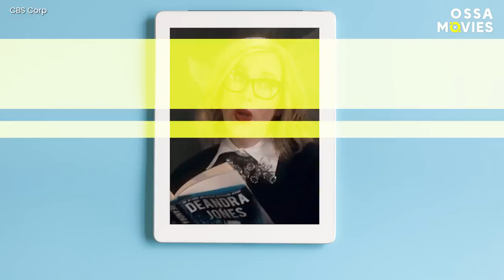Schitt’s Creek: Casting and Backstage Secrets Revealed |🍿OSSA Movies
Who inspired Moira's iconic pronunciation of bébé in Schitt’s Creek? What’s behind Alexis's hand gestures and “Ew, Day-vid”! Why Eugene Levy hated that scene with the ceiling leak so much?

In this video, we've collected the most titillating Schitt's Creek Behind the Scenes secrets. Including backstage information about Schitt's Creek Casting!

Who suggested that Catherine O'Hara play Moira Rose? Who wasn’t convinced that Annie Murphy was the right actress for Alexis Rose?! Watch our video to hear what the actress had to say in the Annie Murphy Interview. We mean, seriously, can you imagine anyone else as Schitt's Creek Alexis And David?!

And other Schitt's Creek Auditions insider info. Such as how Dan Levy (who plays David Rose) came to work with his Dad Eugene Levy – as well as sister Sarah Levy!
Oh, and we all know how Johnny Rose isn’t the best gift-giver, right? Remember when he bought Stevie Budd a makeup set... How does Eugene Levy fair in real life? In a Eugene Levy Interview, how does he describe working with his son Dan?

Are you also re-watching Schitt's Creek Netflix because you simply miss the Roses that much?! Schitt's Creek Season 6 had such a lovely, real ending – turns out it was intentional, as you’ll see in the Dan Levy Interview.

We loved the rest of the Schitt's Creek Cast, like Noah Reid as Patrick! If you want to hear more about the supporting actors (like Stevie, Twyla and Ted) let us know and we can make a Part 2 to this video!